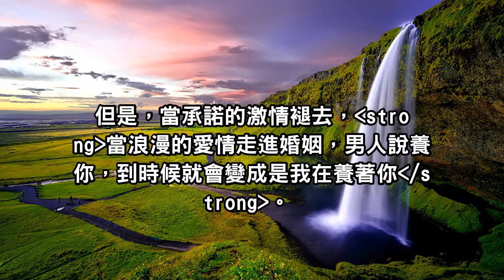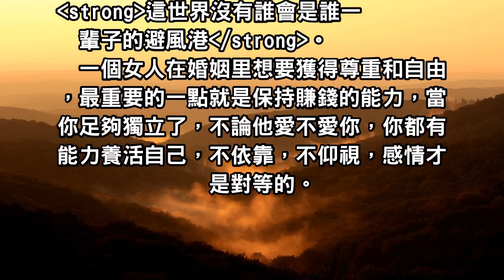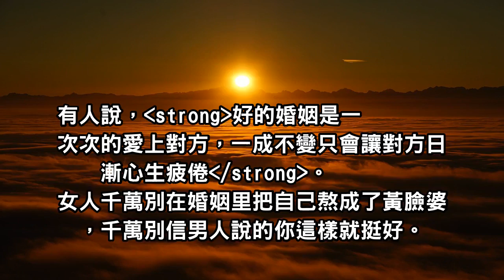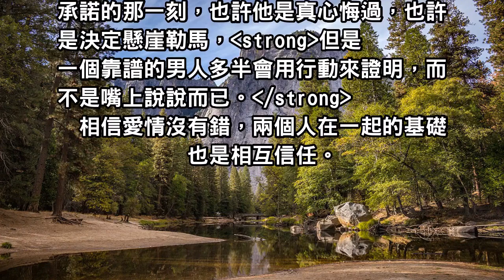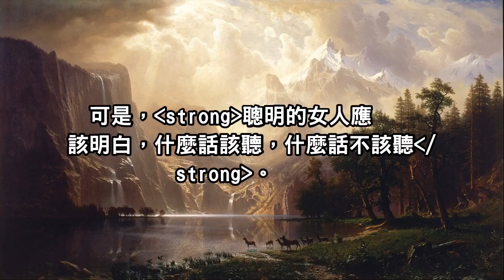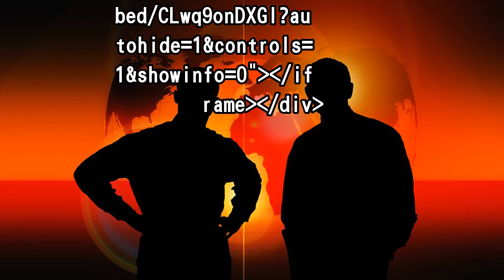無論多愛他，別相信男人的這三句話！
男人說幾句好聽的，就能把一個女人的理智降為零。
無論你多麼愛他，男人的這三句話聽聽就好，別真的走了心。